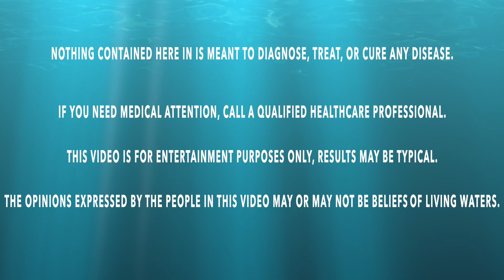Marci Westover's testimonial